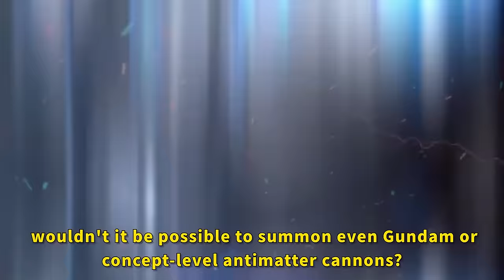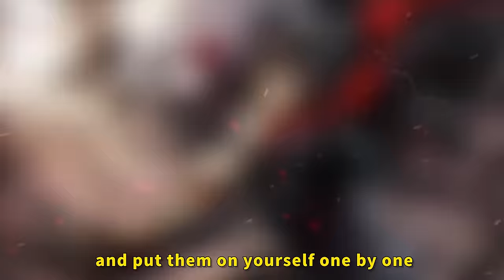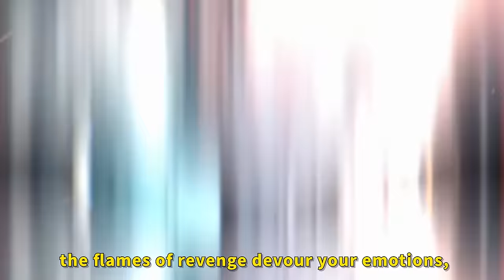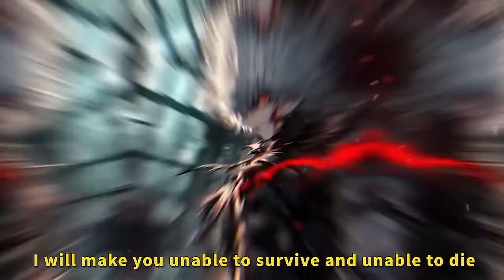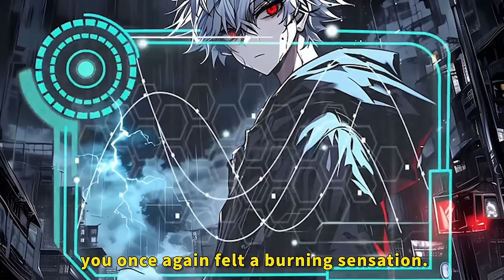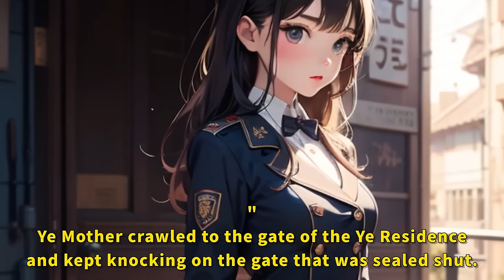I am a lowly commoner, yet I have awakened the talent to summon technological weapons!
manhwa resumen
anime recommendations
anime recap
anime recommendation
anime recap
manga unboxing
manga collection
anime recommendations